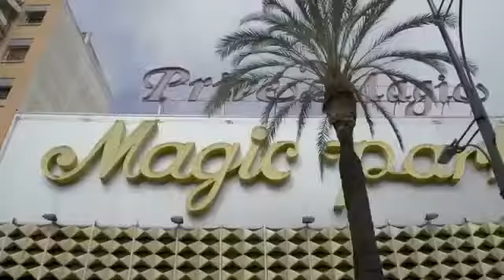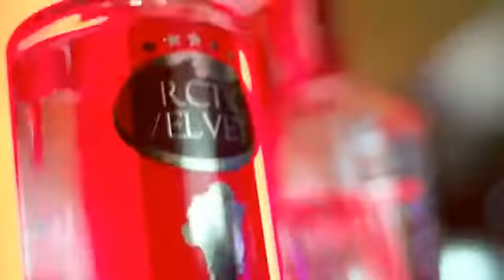Nicci The Summer is Magic Official Video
The summer is Magic